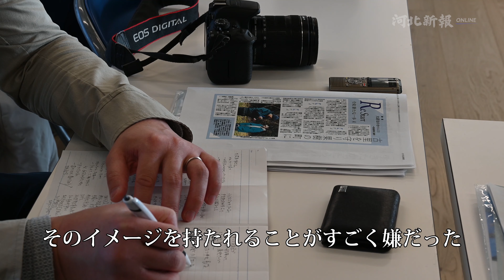若手記者が集い、被災地の今刻む 記者講座＠南三陸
◇河北新報オンライン(最新ニュースはこちら)